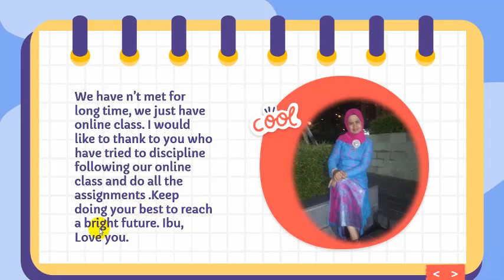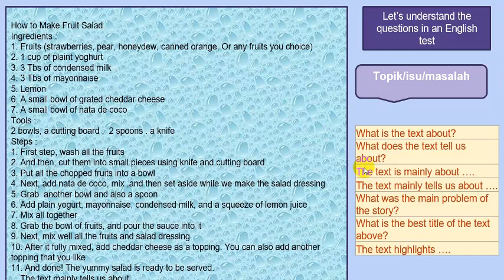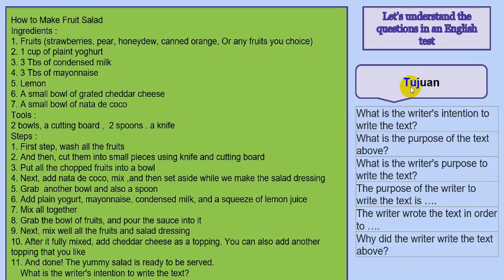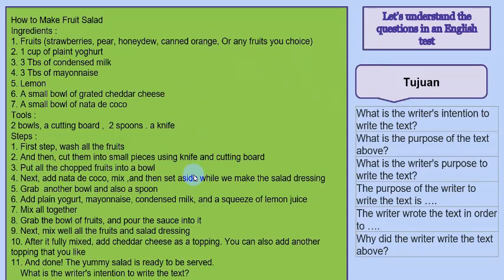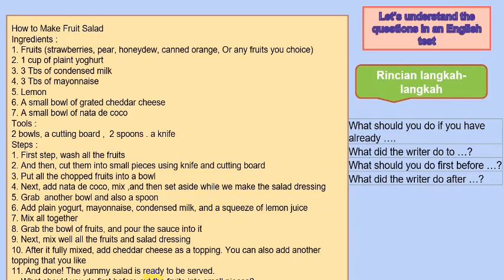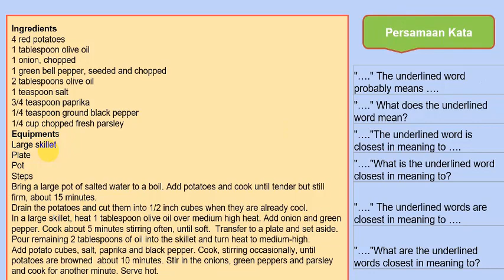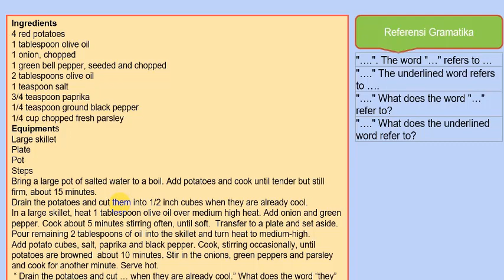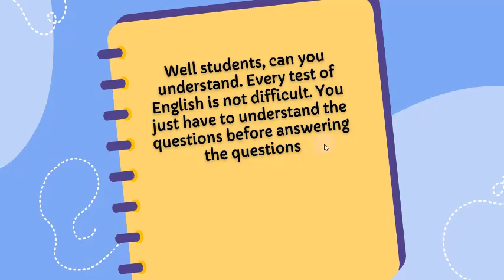Latihan Soal Procedure Text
Video ini digunakan untuk melatih soal procedure text